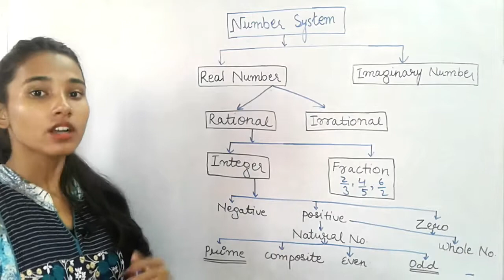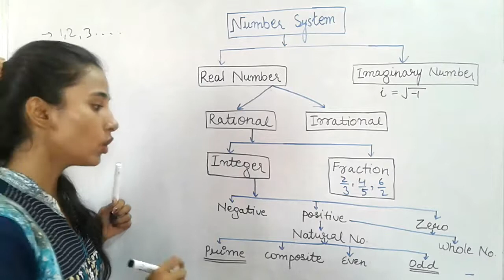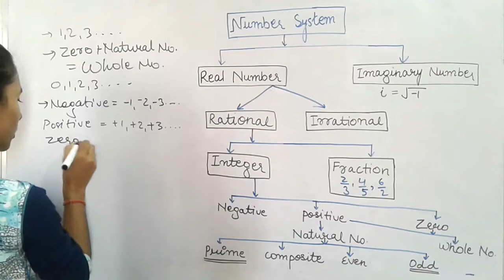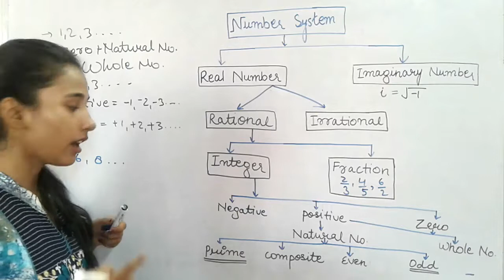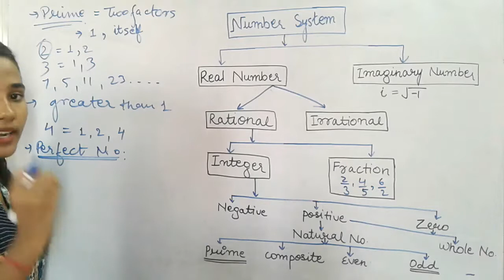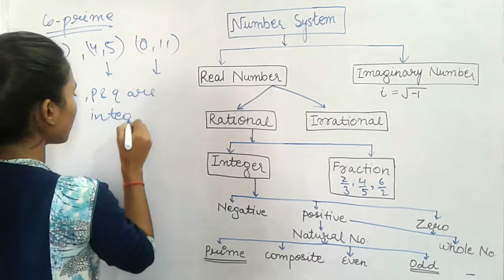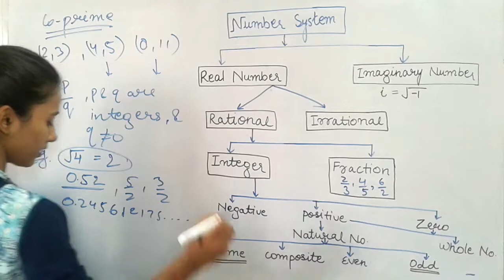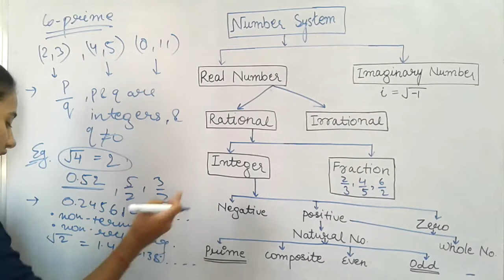Number system (part 1)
Various types of Numbers-
1.Natural Number: Counting numbers are called natural numbers.
Thus, 1,2,3,. are all natural numbers.
2.Whole Numbers: All counting numbers, together with 0, form the set of whole numbers. Thus, 0,1,2,3,. are all whole numbers.
3.Integers:All counting numbers, zero and negatives of counting numbers, form the set of integers.
Set of positive integers = {1,2,3,4,5,. }
Set of negative integers = {-1,-2,-3,-4,-5,. }
Set of non negative integers = {0,1,2,3,4,5,. }
4.Even Numbers: A counting number divisible by 2 is called an even number.Thus, 0,2,4,6,8,10,12,. etc. are all even number.
5.Odd Numbers: A counting number not divisible by 2 is called an odd numbers. Thus, 1,3,5,7,9,11,13,. etc. are all odd number.
6.Prime Numbers: A counting number is called a prime number if it has exactly two factors, namely itself and 1. Ex.2,3,5,7,11,13,17,19,23,. etc.
7.Composite Numbers: All counting numbers, which are not prime, are called composite numbers. A composite number has more than 2 factors.
8.Perfect Numbers: A number, the sum of whose factors (except the number itself), is equal to the number, is called a perfect number, e.g. 6,28,496...
9.Co-primes (or Relative Primes): Two numbers whose H.C.F. is 1 are called co-prime numbers. Ex. (2,3),(8,9) are pair of co-primes.
10.Rational Numbers: Numbers which can be expressed in the form p/q, where p and q are integers and q ≠0, are called rational numbers. Ex. 1/8,-8/11,0,2 etc.
11.Irrational Number: Numbers which when expressed in decimal would be in non-terminating and non-repeating form, are called irrational numbers.
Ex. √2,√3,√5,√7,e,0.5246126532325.